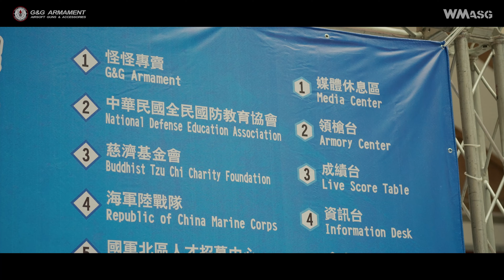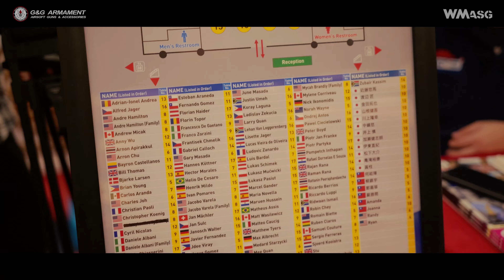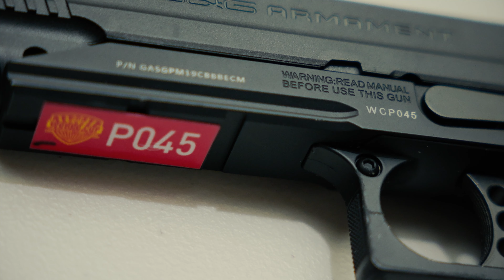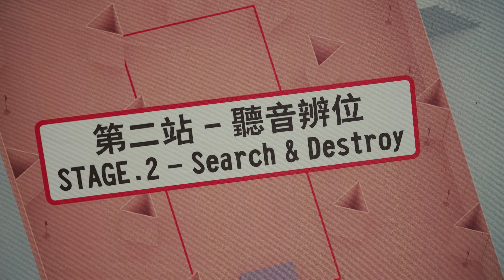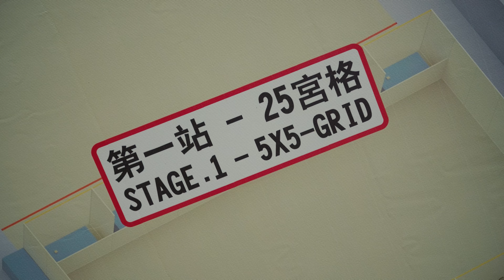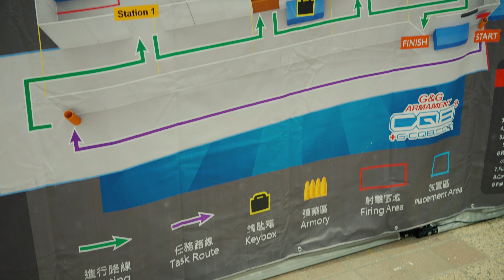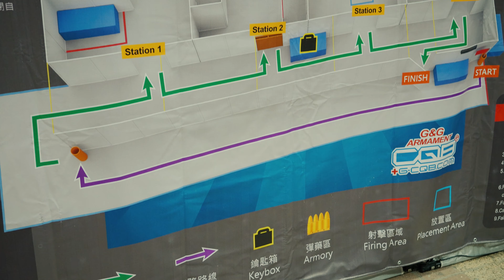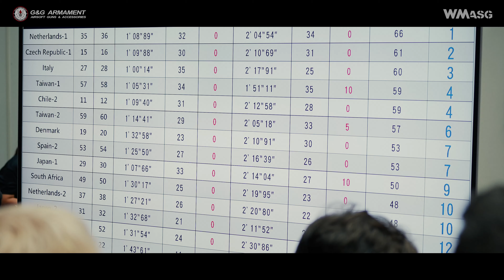MISTRZOSTWA G&G World Cup CQB Shooting Competition 2023 (video relacja)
Co dwa lata (z przerwą wymuszoną COVID-19) odbywają się mistrzostwa świata G&G Armament (@GG-ARMAMENT-TAIWAN): G&G World Cup CQB Shooting Competition. Po regionalnych eliminacjach przeprowadzanych przez lokalnych przedstawicieli marki G&G Armament (w Polsce @Airsoftzonecom ) finaliści dostają zaproszenie na międzynarodowe finały odbywające się w stolicy Taiwanu — Taipei. Z tej okazji także my, jako media w październiku ub. roku ponownie odwiedziliśmy Taipei World Trade Center, gdzie rozegrane zostały opisywane mistrzostwa.

Jeden z najstarszych i największych za razem producentów airsoftowych replik broni z Tajwanu swoją działalnością marketingową wykracza daleko poza standardową reklamę. Zawody po raz pierwszy odbyły się w 2015 roku i poza oczywistą promocją marki G&G Armament, w idei to forma promocji strzelectwa dynamicznego wśród posiadaczy replik airsoftowych w unikalnej dla G&G Armament formie, bazującej na systemie M.E.T. tego producenta. Przeznaczeniem systemu jest także podnoszenia zdolności obronnych Tajwanu u podstaw czyli obywateli. System M.E.T. jest bowiem nie tylko proponowany (z sukcesami) do szkolenia służb mundurowych (z tego względu dla zwiększenia wytrzymałości w celach zastosowano stalowe płytki zamiast dotychczasowych gumowych kopułek), ale poprzez nową inicjatywę prezesa G&G Armament — James'a Liao o nazwie National Defence Education Assosiacion (współorganizator zawodów) jest proponowany także szkołom. Repliki airsoftowe wykorzystane "z głową", mogą stanowić świetne przygotowanie do późniejszego treningu strzeleckiego z wykorzystaniem broni palnej, czego sami jesteśmy najlepszym przykładem.

My dołączyliśmy do wydarzenia G&G Armament w 2017 roku i w ubiegłym roku był to już nasz trzeci raz kiedy na zaproszenie organizatora, od 26 do 28 października 2023 mogliśmy śledzić z obiektywem trzydniowe zmagania w strzelaniu dynamicznym reprezentacji z kilkudziesięciu krajów, w tym z Polski. W tym roku jako reprezentanci Polski powrócili Łukasz Pasiut i Łukasz Mućwicki, reprezentujący Polskę w 2017 roku.

W zawodach uczestnicy startują w parach z przypisanymi do nich replikami zapewnionymi przez producenta i pod presją czasu muszą trafić zadaną liczbę reaktywnych celów systemu M.E.T. mniej lub trudniej zlokalizowanych dla strzelców. Nierzadko po drodze muszą oni wykonać dodatkową utrudniającą osiągnięcie wyniku czynność lub, tak jak w tym roku, na jednym ze stage'y byli oni spięci krótką liną. Rywalizacja odbywa się na trzech torach, z czego najbardziej wymagający jest ustawiony w ostatni dzień. Przez cały czas zawodnicy i widownia może śledzić bieżące postępy na tablicy interaktywnej. Tabela ulega zmianie do ostatnich minut co podnosi emocje i presję na startujących.

Warto podkreślić, że wydarzeniu towarzyszy imponująca otoczka. Uczestnicy i media są zapraszani i goszczeni na Tajwanie na koszt organizatora. W tym roku wszyscy zostali zakwaterowani w jednym z najbardziej rozpoznawalnych i majestatycznych hoteli Taipei — Grand Hotel, gdzie też odbył się powitalny bankiet dla zaproszonych gości. Wydarzenie osobiście wspiera też wiele ważnych osobistości. W tym roku najważniejsi z nich to: Lin Yu-chang (Minister Spraw Wewnętrznych), Pu Tze-chun (były v-ce premier Ministerstwa Obrony Narodowej), gen. Huoh Shoou-Yeh (były z-ca Ministra Obrony Narodowej i głównodowodzący Armii Tajwanu).

Otwarcie zawodów to zawsze ceremonia z rozmachem, uczestnicy prowadzeni przez hostessy w tradycyjnych sukniach, kroczą z flagami swoich krajów pod scenę, gdzie po serii przemówień następuje oficjalne otwarcie mistrzostw przez Jamesa Liao prezesa G&G Armament. Daje się odczuć radosną i podniosłą atmosferę, ale i rosnące skupienie przed zbliżającymi się startami. Z pewnością jest to wielkie wydarzenie dla uczestników. Mając na uwadze, że część z uczestników odwiedza Tajwan po raz pierwszy, organizator przewidział tym razem także więcej czasu wolnego dla nich. Ważnym akcentem jest także tradycyjna już możliwość zwiedzenia przez chętnych Pałacu Prezydenckiego i zrobienia sobie pamiątkowego zdjęcia, podczas czego tym razem razem z zawodnikami doznaliśmy zaszczytu poznać prezydent Tajwanu Tsai Ing-wen.

W trakcie samych zawodów trwają też wydarzenia towarzyszące, w których można wygrać repliki G&G Armament oraz nagrody pieniężne. Najważniejsze jednak nagrody przeznaczone są dla finalistów G&G World Cup CQB Competition. Ci którzy wywalczą podium opuszczają Tajwan z atrakcyjnymi i trzeba przyznać nieczęstymi dla sportów strzeleckich nagrodami. Za zajęcie trzeciego miejsca nagrodą jest 2000 USD, drugiego miejsca 5000 USD, a najlepsi do domów wrócą nie tylko w chwale, ale także z 10000 USD na koncie. Mistrzami świata G&G World Cup CQB Shooting Competition w tym roku została reprezentacja Holandii, na drugim miejscu uplasowali się Czesi i tuż za nimi Włosi.

Zapraszamy do naszej filmowej relacji, gdzie chłopaki z polskiej reprezentacji opowiedzą więcej o przebiegu zawodów i samej rywalizacji!